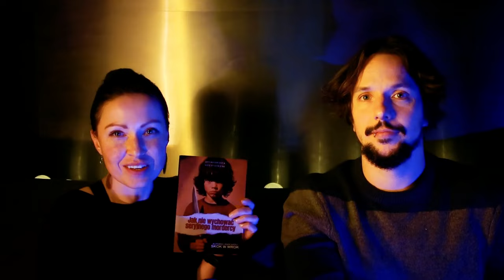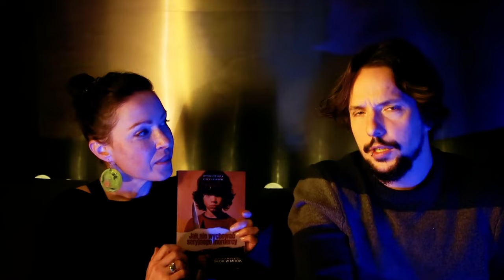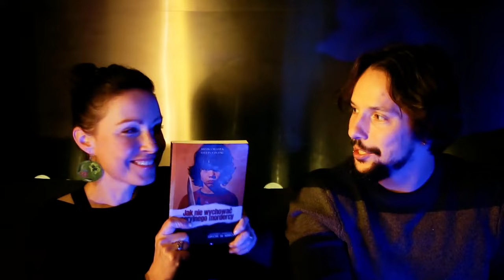Jak nie wychować seryjnego mordercy | Skok w Mrok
"Jak nie wychować seryjnego mordercy" to pytanie nurtujące niejednego rodzica. Żeby jednak wiedzieć jak czegoś nie robić, trzeba się najpierw dowiedzieć jak to robić. A potem tego nie robić. Czy wydarzenia z dzieciństwa najgorszych seryjnych morderców, jacy stąpali po ziemi, rzucają światło na mechanizmy mogące niewinne dziecko zamienić w bezwzględnego sadystycznego zabójcę? Bez wątpienia.